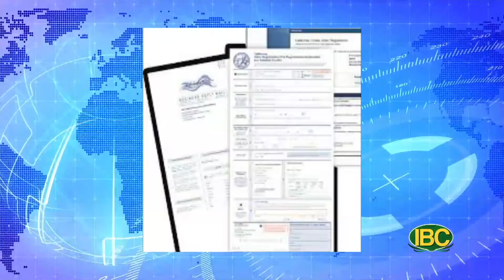💯 Thời Sự Buổi Chiều, Full 05-30-22 | Cùng Tuyết Nha